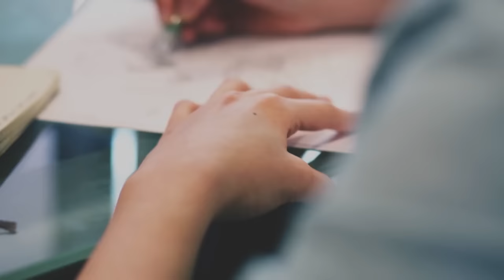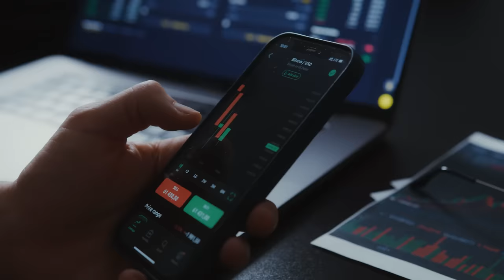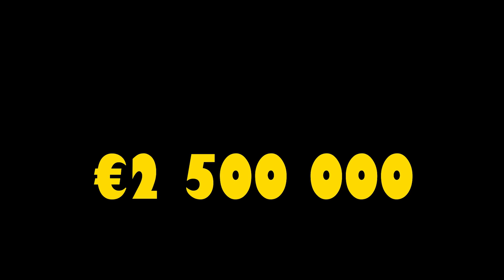BEZCZELNOŚĆ ZAPROWADZIŁA GO NA SZCZYT!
KAROL ŚWIDERSKI TRENOWAŁ W WIĘZIENIU!

Subuj @czarfutbolu po więcej PIŁKARSKICH HISTORII

➡️0:00 | Dlaczego trenował w WIĘZIENIU?
➡️1:00 | Znienawidzona piłka nożna
➡️1:30 | Dziadek ojcem sukcesu
➡️2:53 | Bezczelnie ambitny
➡️4:00 | Życiowa decyzja!
➡️4:40 | Za słaby na Łódź
➡️5:09 | Nigdy się nie poddał
➡️5:38 | Zawdzięcza karierę Probierzowi!
➡️7:55 | Strzeli z WALIĄ?